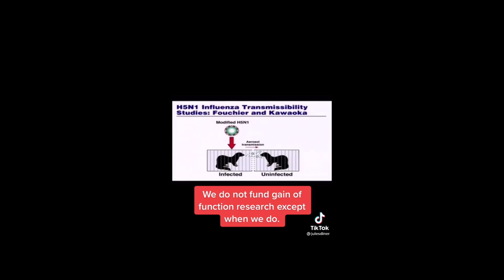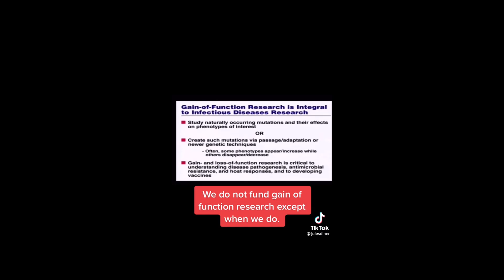Video Provides Indisputable Proof Fauci Lied To Congress On NIH Funding Of Gain Of Function Research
Video that has surfaced online exposes fake doctor Anthony Fauci with indisputable proof that he lied to Congress on his agency's involvement with gain of function research, which amounts to perjury, a felony punishable with up to 5 years in prison, where he belongs.